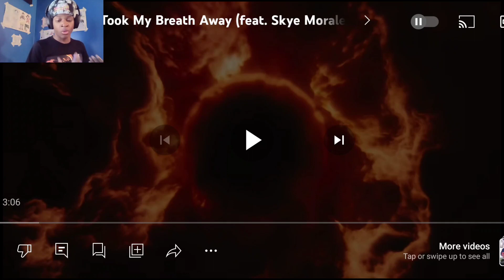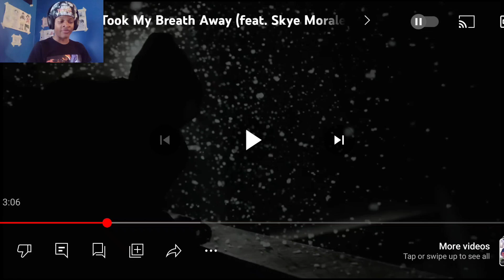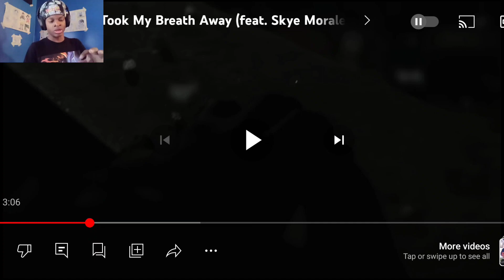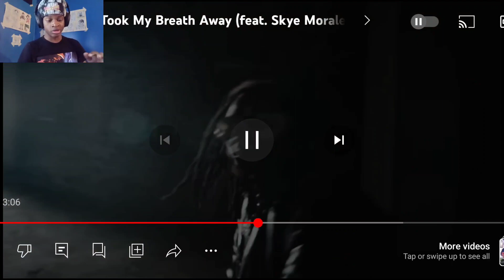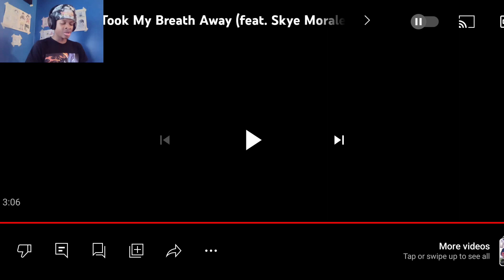He Found His Soulmate | Trippie Redd & Skye Morales - Took My Breath Away Reaction 🔥🔥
This man never disappoints when it comes to dropping music. I can't for his new album to drop. Which song should I react to next?